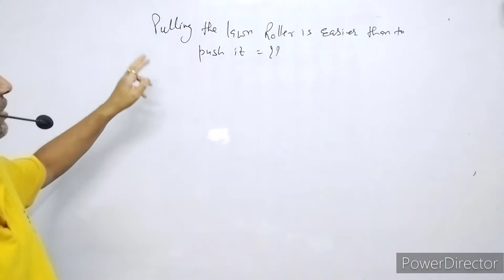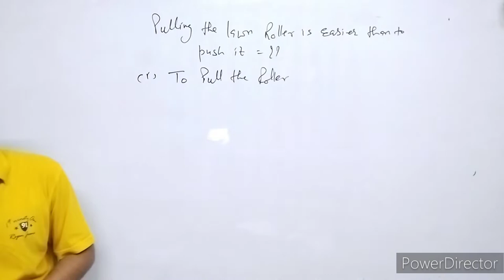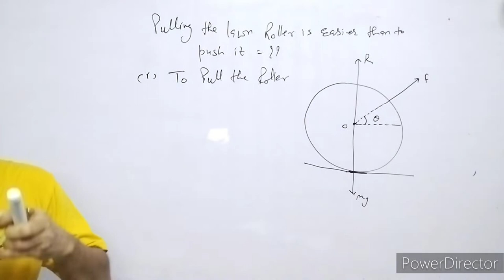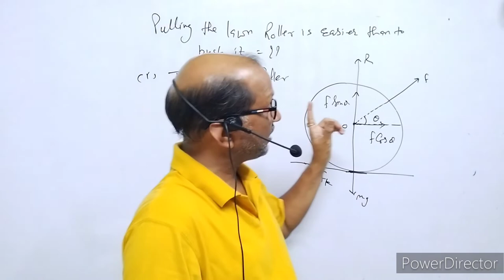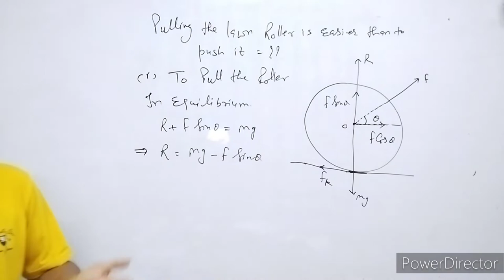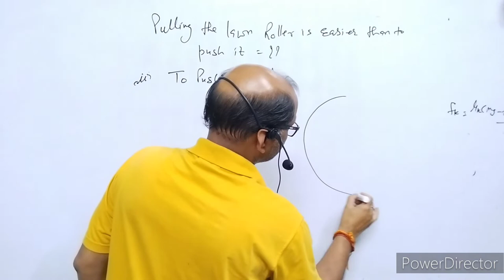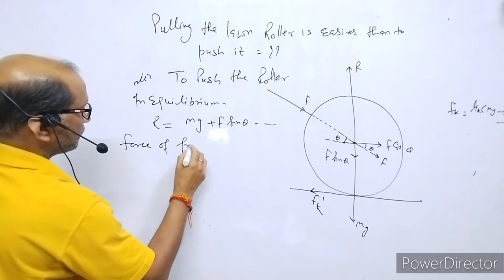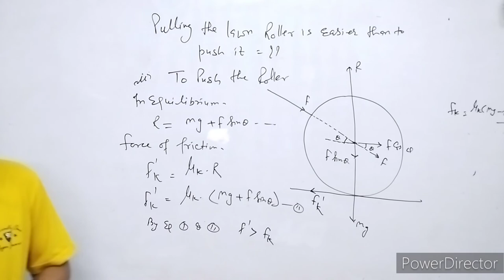XI- Physics:(5.7); Pulling the lawn Roller is easier than to push it;BY- A.Prakash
In this video I have discussed about the pussing and pulling of Lawn Roller.
I have explained that pulling the roller is easier than to pull it.